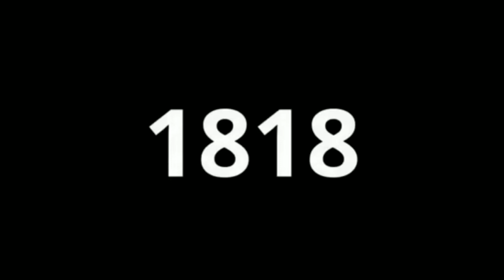छत्तीसगढ़ के लोग इन दोनो वीर शहीदो के बारे मे किसी को क्यों नहीं बताते / कब जानेगे लोग इनके बारे मे?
amar shahid guru balakdas saheb
amar shahid veernarayan singh ji
 शहीद वीर नारायण स्टेडियम छत्तीसगढ़
guru balakdas ke mahima
veer narayan singh
guru balakdas
guru balakdas aur veer narayan singh
koun the veer narayan singh
guru balakdas aur veernarayn k baare me bataye
chhattisgarh k rajao k names
sonakhan
sona khan k raja
bhandarpuri dham k raja
veernayan singh k vansaj
guru balakdas k vansaj
bhandarpuri dham
bodsra dham chhattisgarh